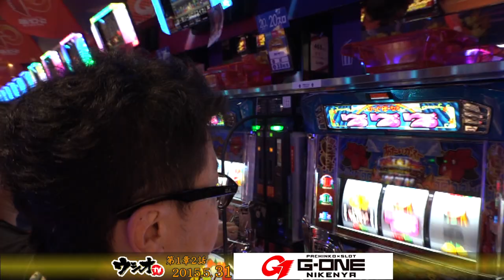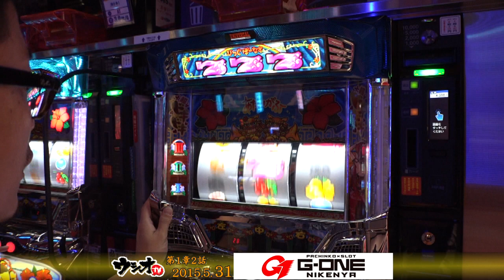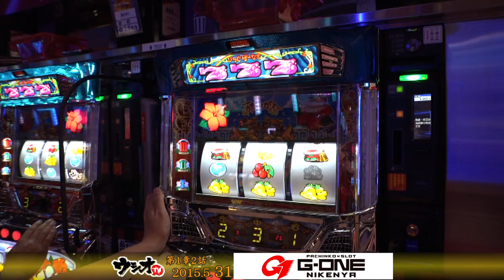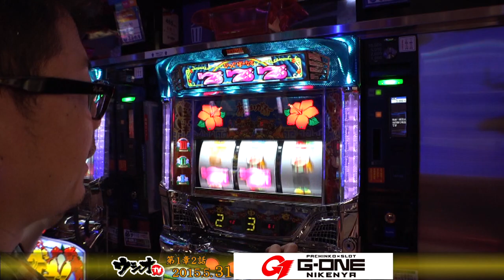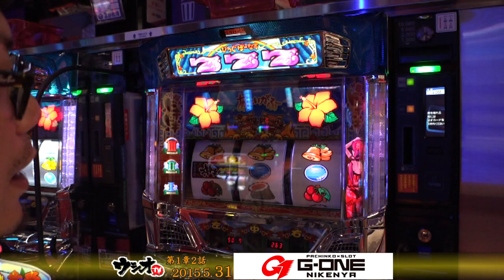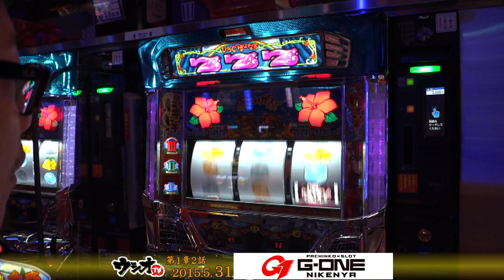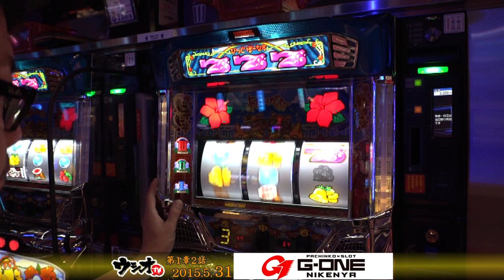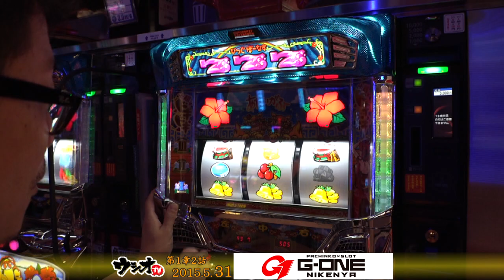2015.5.31 ウシオＴＶ G-ONE 二軒屋店 第1章 2話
【1-2】ウシオＴＶが徳島県のＧ－ＯＮＥグループで収録！

今回は二軒屋店での実践収録！